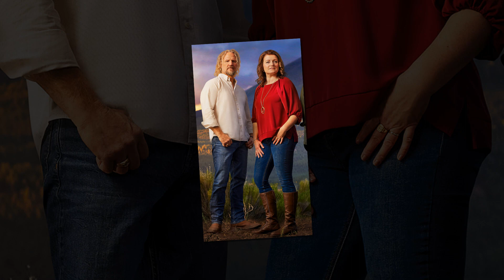"Kody's Dark Side Revealed: Janelle and Christine Break Their Silence on His Cruelty!"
,"Janelle and Christine Expose Shocking Truth About Kody and Meri's Marriage!"
"Sister Wives Bombshell: Janelle and Christine Speak Out on Kody's Harsh Treatment of Meri!"
"Inside the Brown Family Drama: Janelle and Christine Uncover Secrets About Kody and Meri!"
"Sister Wives Tell-All: Janelle and Christine Spill the Tea on Kody's Hurtful Behavior Towards Meri!"